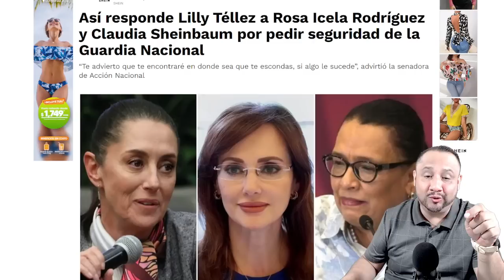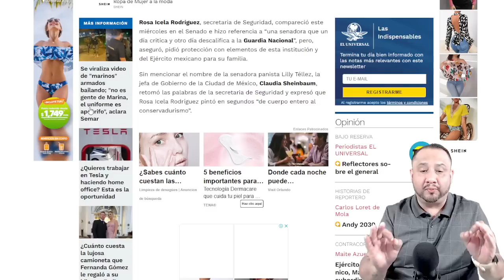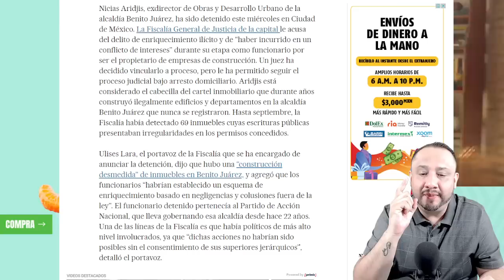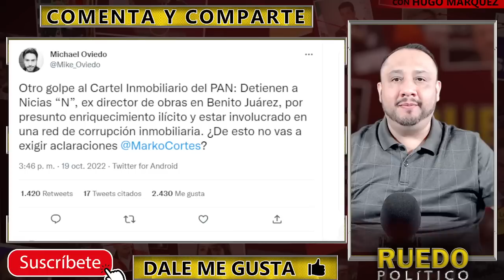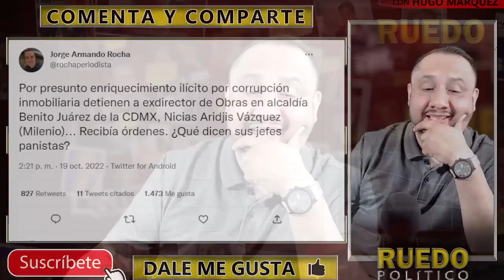DETIENEN AHIJADO DE XOCHITL GALVEZ! SALIÓ PEOR QUE LA HERMANA, CORRUPTOS! INCRIMINAN A MAS PANISTAS